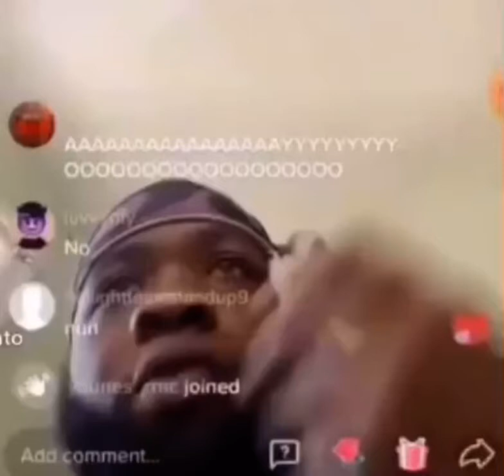you gotta go fast without even thinking [meme]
fapping at lightsped
meme